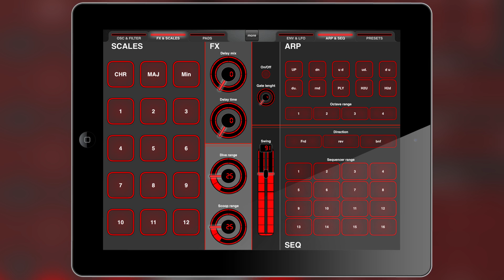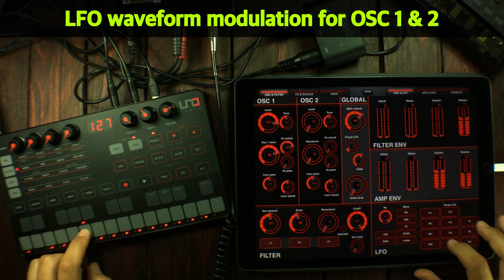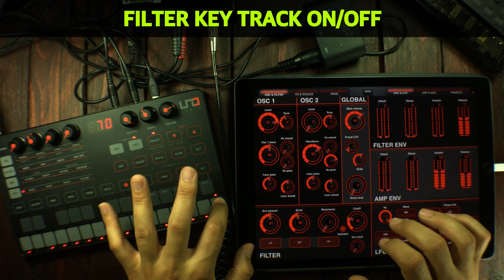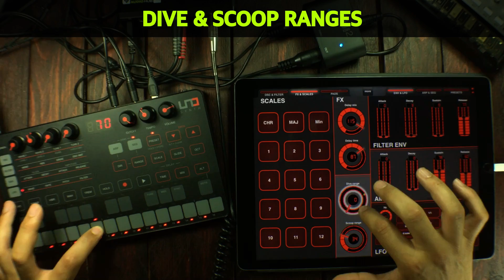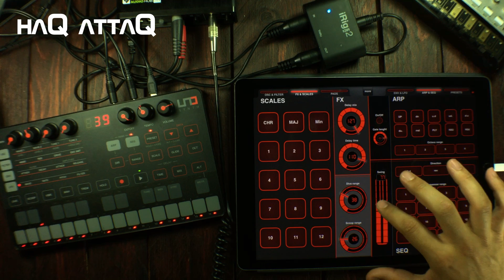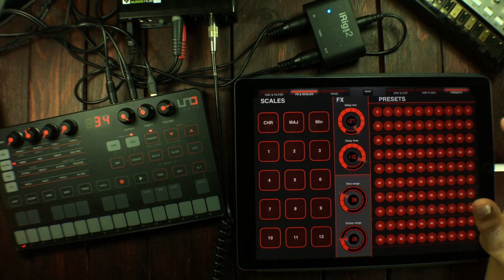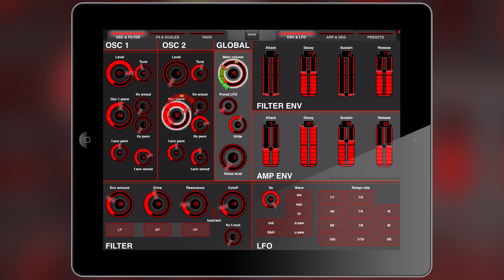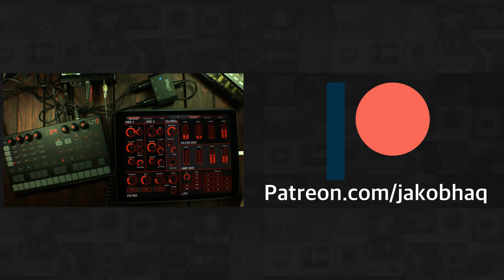UNO Synth FULL Engine ACCESS with MIDI Editor on iPad │ haQ attaQ 293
Get full access to the IKM UNO Synth synthesizer engine by using an iPad! IKM states that a UNO synth editor will be available for PC and Mac, however no word about an iOS version ... so I made a MIDI editor myself using MIDI Designer PRO 2. This way hidden features in UNO can now be accessed like a SWING setting for the Sequencer, LFO modulation for Oscillator 1 & 2. There's even full ADSR envelopes available for both the Amp and Filter etc. I'm going through the whole thing in this video!

- IMPORTANT: Template was made for iPad and will not display properly when loaded on iPhone! -